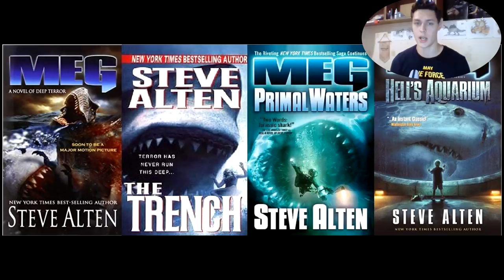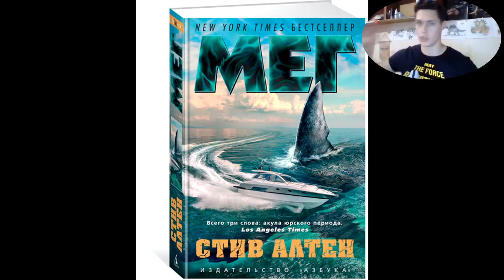Мнение о фильме "Мег: Монстр глубины"||ОСТОРОЖНО СПОЙЛЕРЫ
Вот и обзор ещё одного фильма про доисторических тварей. Делитесь своим мнение по поводу видео и самого фильма, буду ждать!